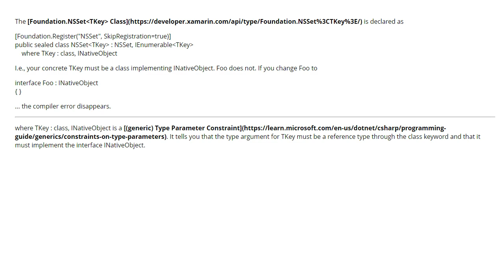Cannot use class in NSSetTKey (2 answers)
Cannot use class in NSSetTKey